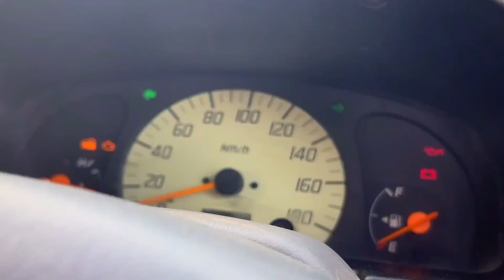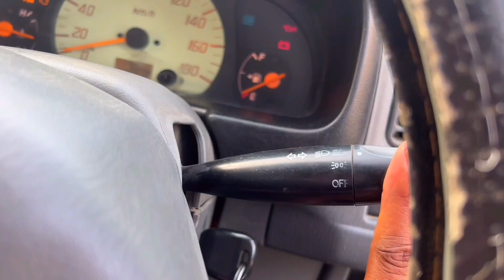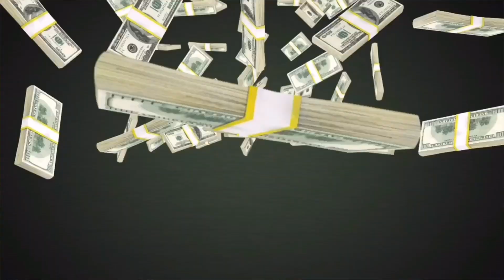Know Your Car: Tips and Tricks for a Smooth Ride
Published on ...4th Nov 2024

Assalam-o-Alaikum (May Peace Be With You All)
Welcome everyone, hope you all are safe at your places by the grace of Almighty Allah. Here, is again a short video just to bring smiles on your faces and to add happiness in your lives. Hope you will like it. We will try to post new videos after every three, four days so keep checking our channel for latest updates.

Hey Dosto,
Ummeed hai ke app sab khareyat se honge. Allah apko or hum sabko khusi de. Ye ek choti si video hai, ummed hai ke apko pasand ayegi. Jaisa bhi lage comment me jarur btaye or agar apke pas koi acchi idea hai jispe mujhe video banani chahiye to wo bhi jarur likhe. Mujhe behad khusi hogi. Humlog har teen, char din me ek video jarur upload karenge, to check karte rahe hamare channel ko.

My Equipments:
Best Wireless Mic
Shutter Button
iPhone 13 Pro Max
Spigen iPhone Case
Sony Microphone
Rode Wireless Mic
iPhone 11
PC Accessories
PC Acc
Smart Watch
Mobile Camera Macro Lens
USB Port
Portable Soft Box
Wireless Headphone
Bluetooth Smart Watch

"Maherukh Hasan is a participant in the Amazon Associates Program, an affiliate advertising program designed to provide a means for sites to earn advertising fees by advertising and linking to amazon.in."
Regards
Maherukh Hasan.